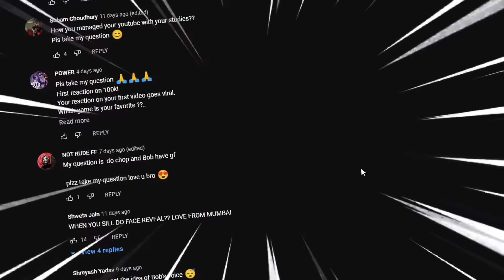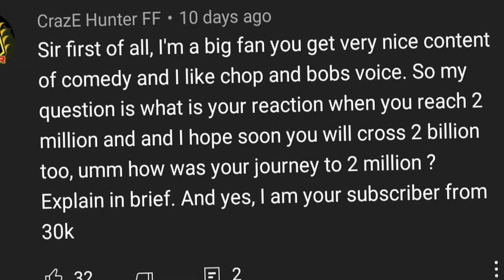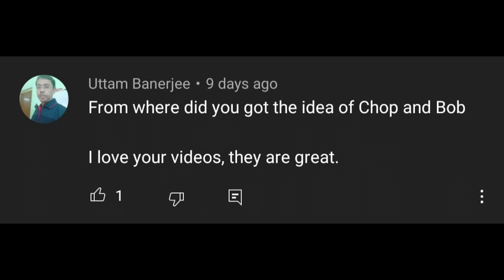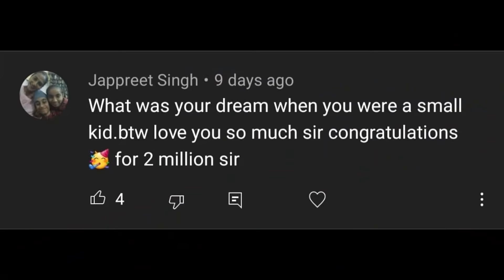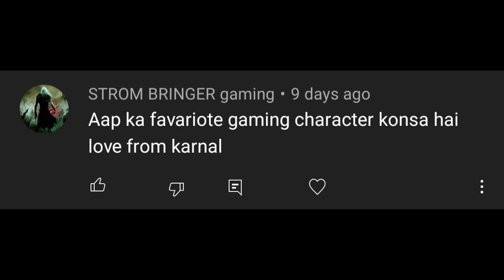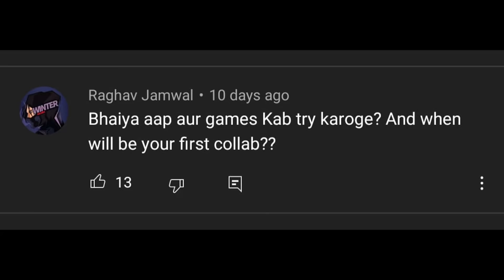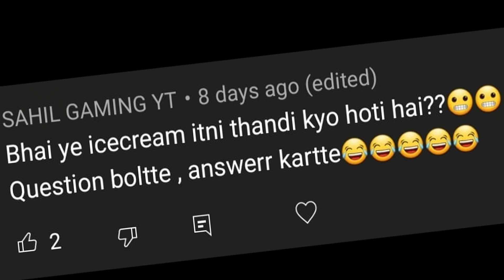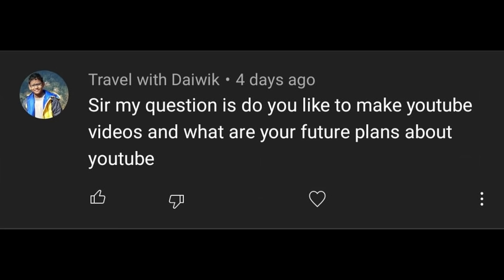VeryNuclear MARS DRIFT in GTA 5 & QnA #2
GTA 5 VeryNuclear MARS DRIFT & QnA #2 with CHOP, BOB & SHINCHAN (GTA V #54)

173th video of Suhas (Nuclear)